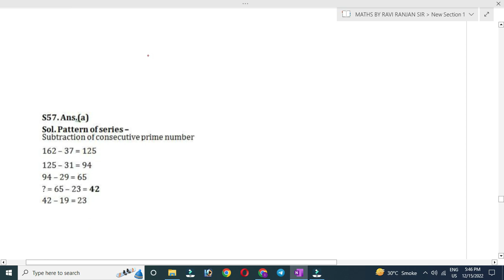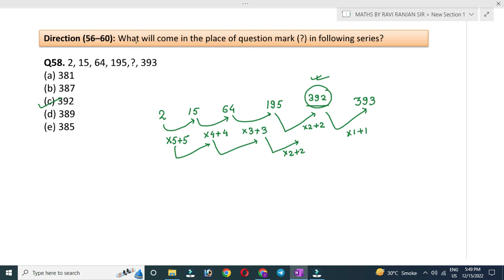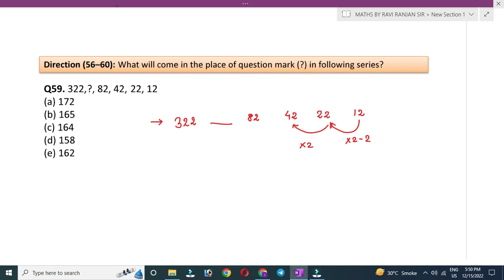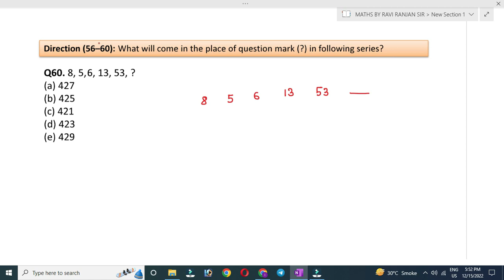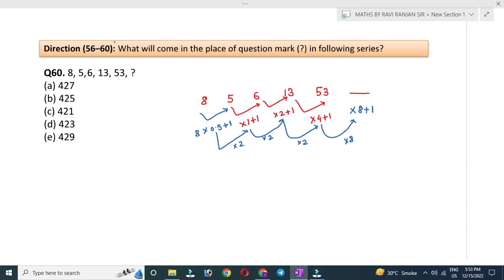NUMBER SERIES 5 MARKS SBI PO PRE 2021 SOLVED